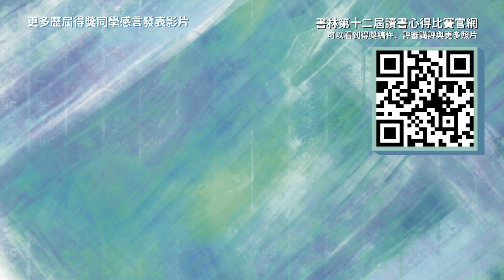【書林第十二屆全國高中職 英文讀書心得比賽】第一名 江品萱 同學｜書林書店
第一名  國立新竹女子高級中學 江品萱 同學 得獎心得
本次得獎作品  What is Humanity?

台北書林書店
營業時間：一～四 10:00~19:00，五 10:00~21:00，六 11:00~19:00，日 店休
地址：台北市大安區新生南路三段88號2樓之5
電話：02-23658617